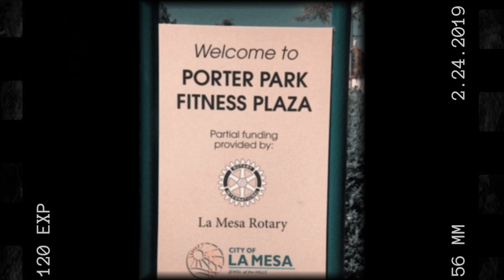An Afternoon Walk | Follow The Freemans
Taking a Sunday stroll around our lovely La Mesa neighborhood. It's the little things.